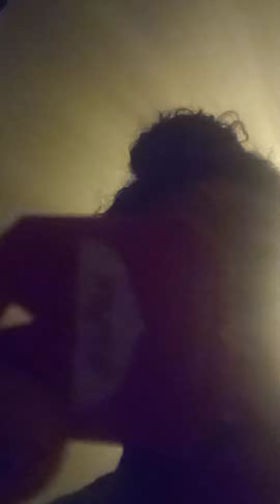mama beer is rolling (Rolling big wheels keep on turning Tina Turner;) into bed